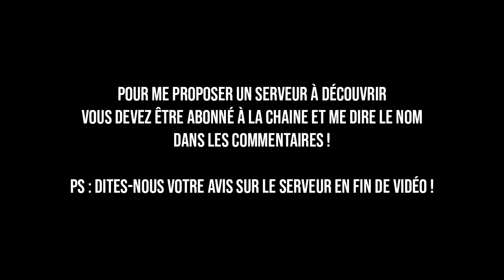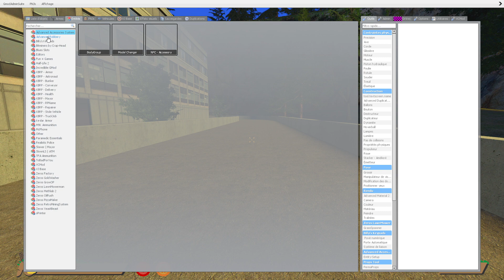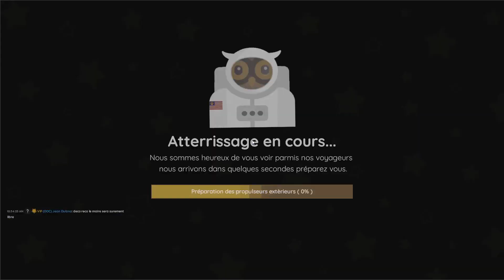JE NOTE LE SERVEUR KOBRALOST ROLEPLAY ► GMOD DARKRP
A NE PAS LIRE
➔ Aujourd'hui je note le serveur Kobralost RP sur Garry's Mod !
➔ Dites moi ce que vous pensez du serveur dans les commentaires !

➔ Serveur : Kobralost Roleplay
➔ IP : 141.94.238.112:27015